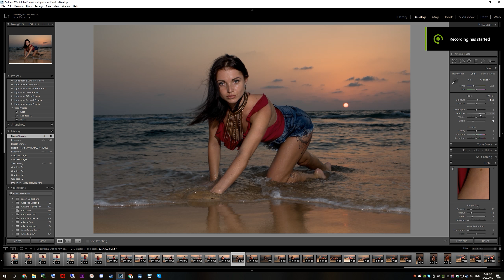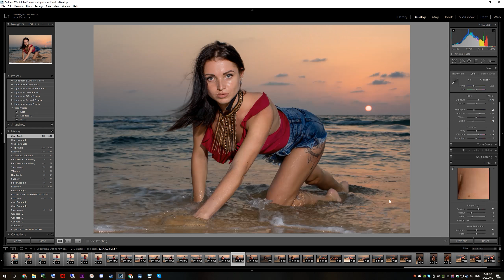Basic RAW editing in Adobe Lightroom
50mm 1.2 lens